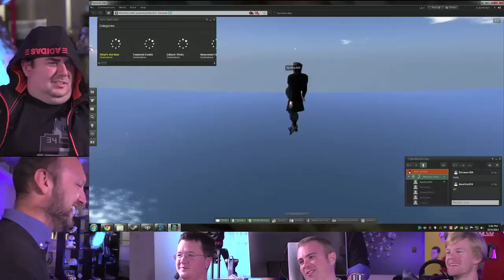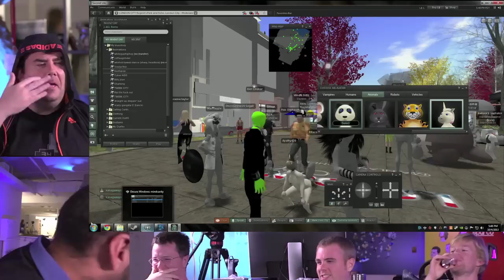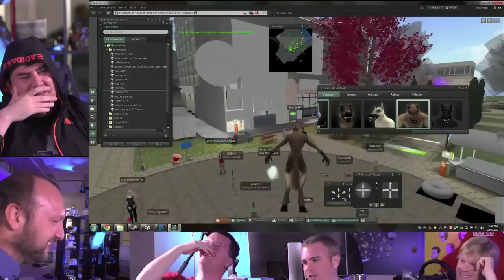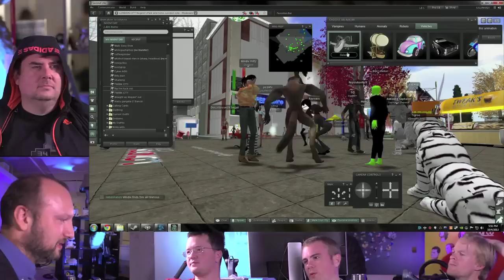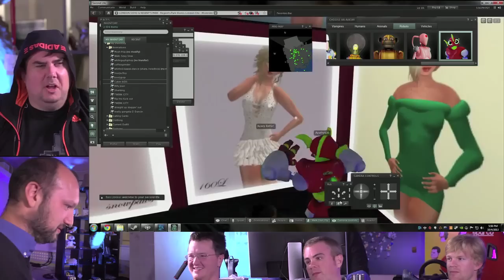Best of Giant Bomb 69 - I'm Alex Navarro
(Headphone warning: There's some bad audio compression in the early part that I can't fix. Consider yourself warned)

Goodbye and Good luck, Alexis!
All moments were taken from Unprofessional Fridays. You need the premium membership for these, and you can get that for the LOW LOW price of $5 a month or $50 a year